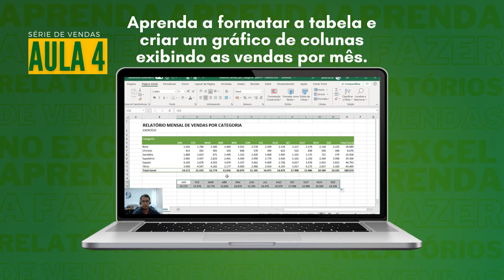Relatório Mensal de Vendas por Categoria em Excel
Aprenda em 8 aulas a criar o Relatório Mensal de Vendas por Categoria onde é possível visualizar as vendas filtradas, por período, de um departamento.

Baixe gratuitamente a versão demo de todas nossas planilhas, prontas para usar da Excel-Shopping!